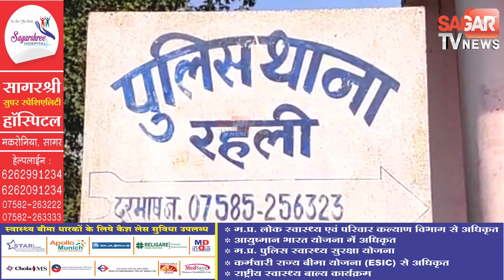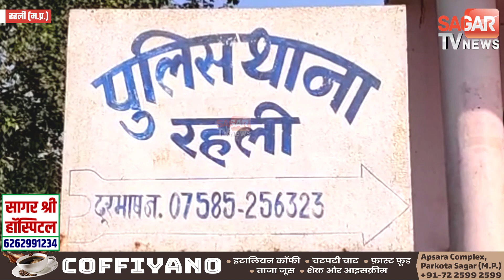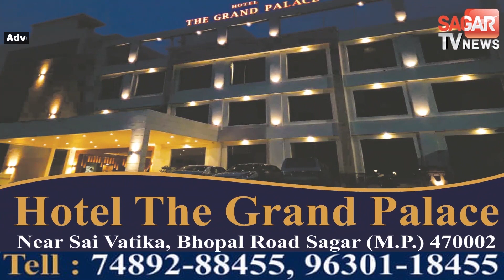सागर- खेत पर गया था युवक लेकिन हो गयी अनहोनी || SAGAR TV NEWS